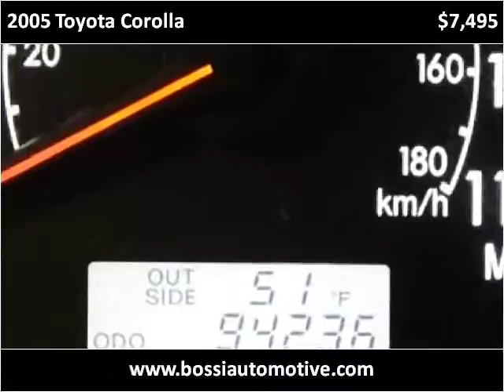2005 Toyota Corolla Used Cars Winchester MA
This 2005 Toyota Corolla is available from Bossi's Automotive Sales and Service.